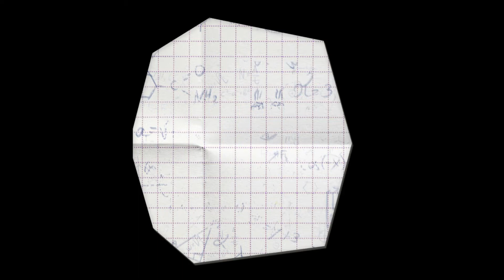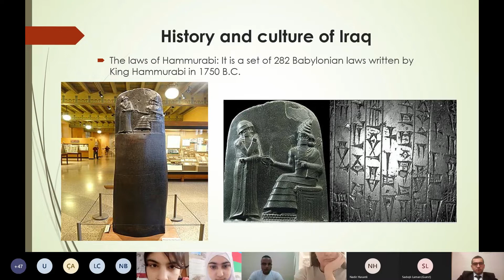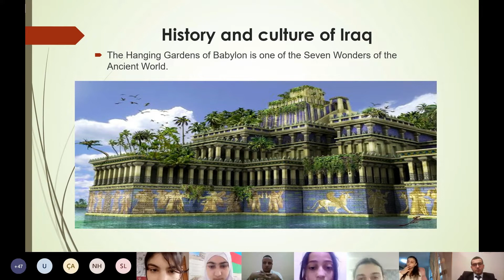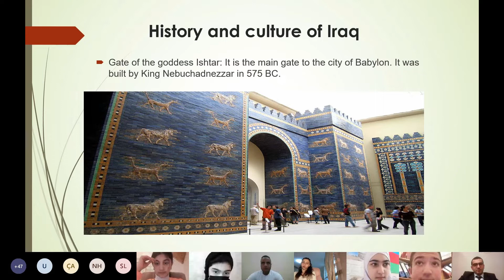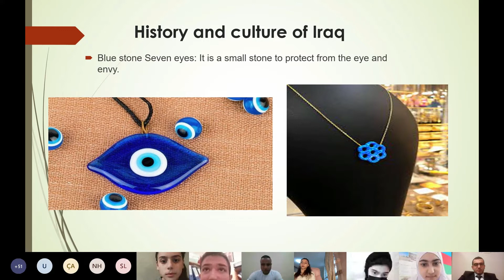Iraq, Mohammed Hatif: Scholarship-Holders' Country Presentations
The students, who have received the scholarship granted by the Republic of Azerbaijan for the citizens of the Organization of Islamic Cooperation and the Non-Aligned Movement, give online presentations about their countries to Azerbaijani schoolchildren. On March 11, 2022, Mohammed Hatif, a student of the Azerbaijani University of Languages, presented his country, Iraq. He covered such topics as the geography, history, culture and nature of his homeland. At the end, Mohammed answered to many questions of the participants.

The project aims to let the scholarship-receivers share their cultures and to increase cross-cultural understanding and global awareness of Azerbaijani schoolchildren.